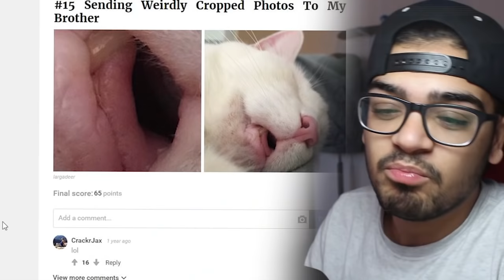FOTOĞRAFI KIRPMANIN AVANTAJLARI !!